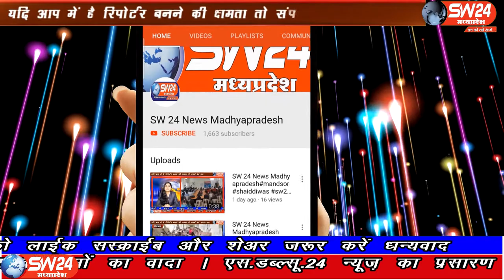SW 24 News Madhyapradesh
प्रधानमंत्री नरेंद्र मोदी के 70 वे जन्मदिन के उपलक्ष्य में आज उनकी दीर्धायु के लिए इन्दौर के संविद नगर कनाड़िया रोड़ हनुमान मंदिर पर महामुत्यंजय जाप किया। इन्दौर से ब्युरो राकेष सच्चर की रिपोर्ट